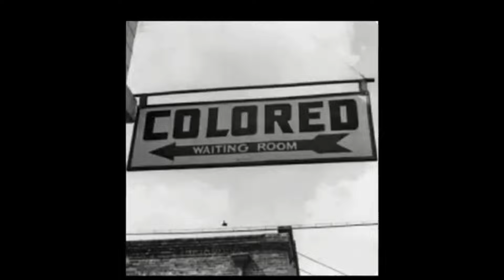Which African Country Should YOU Move To?